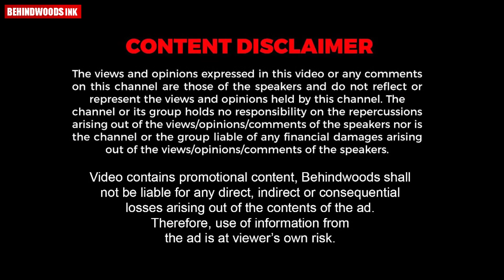ഇനി കുറച്ച് Tough ഡാൻസാവാം അല്ലേ...😅 Nila Baby's Cute Dance Video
അറബിക് കുത്ത് ഡാൻസുമായി Pearle - യുടെ Nila Baby ❤️

23-ാം വയസ്സിൽ ആരുമറിയാതെ Register Marriage ചെയ്ത കഥ | സാന്ത്വനത്തിലെ ശിവൻ്റെ യഥാർത്ഥ പ്രണയ കഥ .